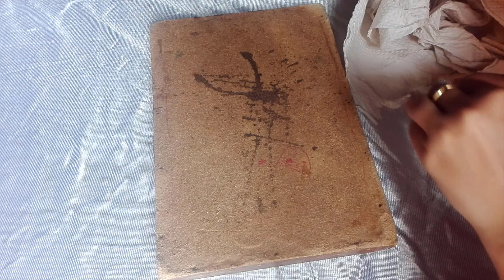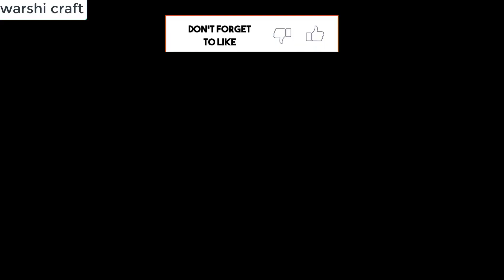Recycle old frame with tissue paper / diy butterfly ideas / tissue paper decoration / diy room decor